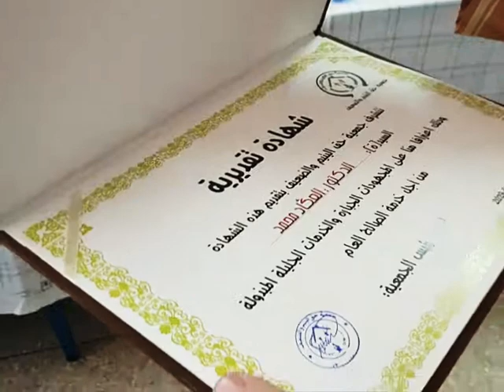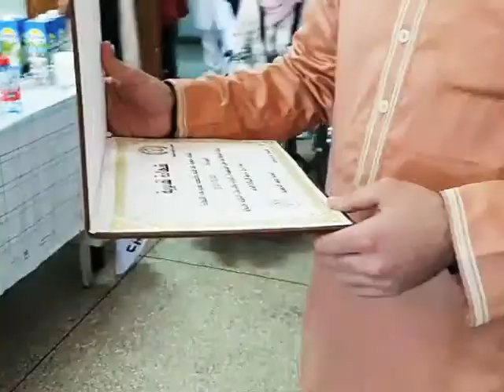أثناء تكريم الممرضات بالمستشفى الحسني